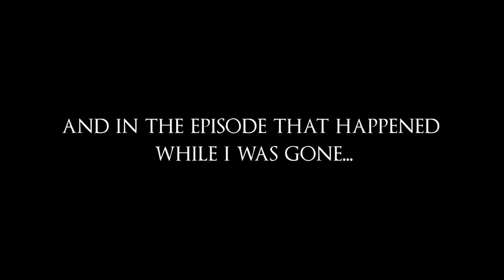3 SURVIVORS GIVE THE ZUCC! || 7 Days to Die (Alpha 15) - Part 2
Welcome to 7 DAYS TO DIE! This is a zombie survival game where you have 7 days to prepare yourself for an incoming attack of A LOT of zombies. So naturally, the best zombie killer squad in the world consisting of eMBeaR, Zaltoman & myself comes to the rescue!

Thanks for All Your Amazing Support, Fellas!